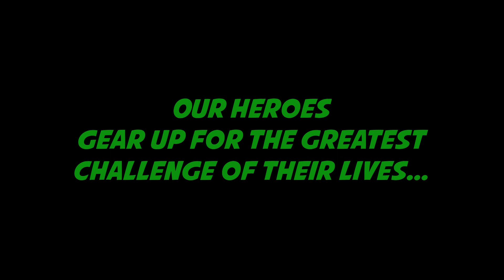Dramatically Ohio Trailer - CDCA 2023 - Kourtney